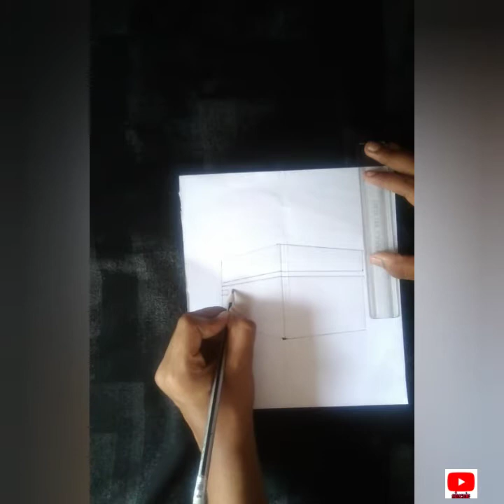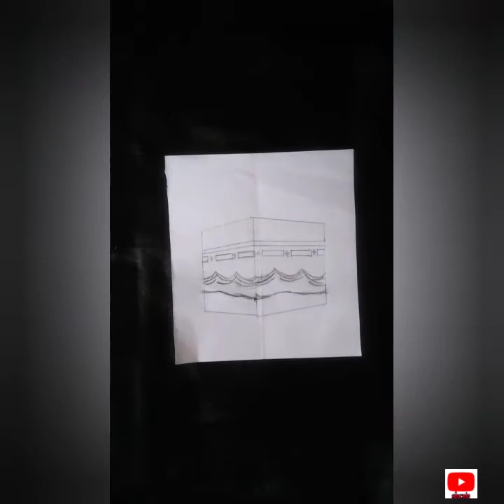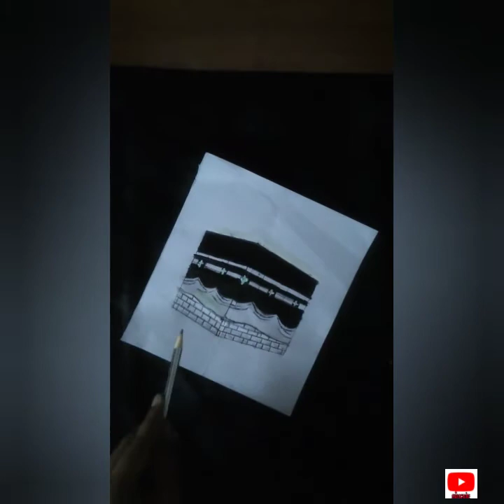Makkah drawing tutorial ✍️how to draw makkah easily😍